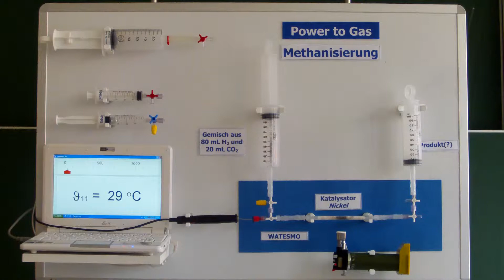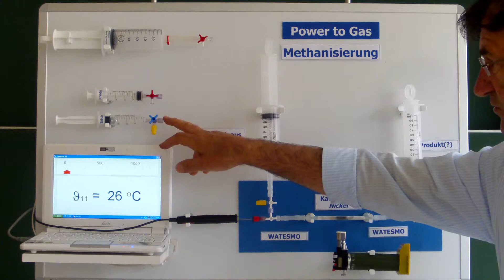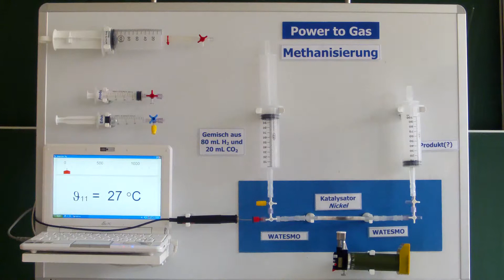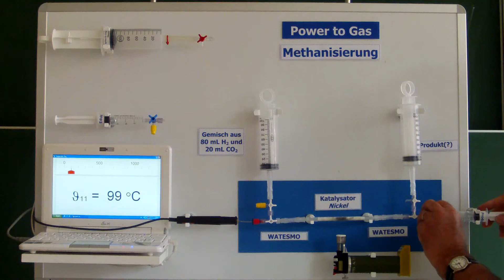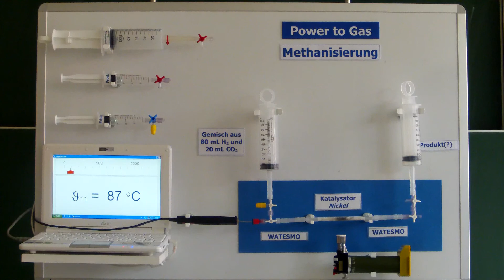Versuch 1 Die Methanisierung mit Nickel Zeolith Katalysator 1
1.1 Aufbau und Startphase des Experiments